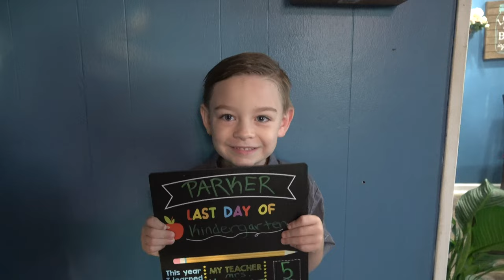Parker’s Last Day Of Kindergarten || Family Vlog